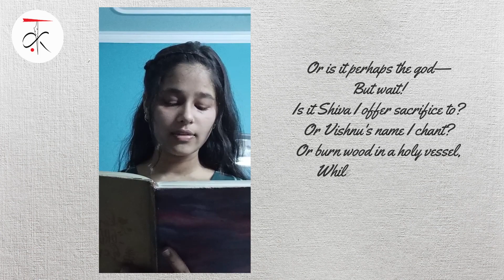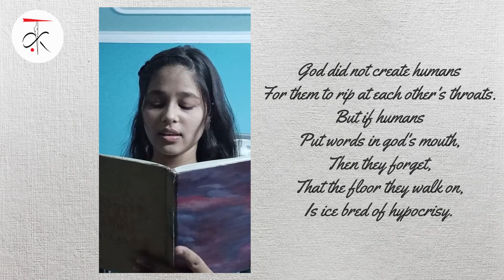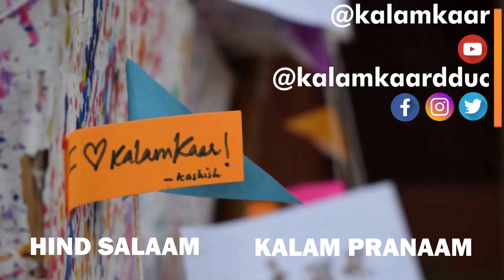Heaven | Kalamkaar English Poem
Kalamkaar - the Literary Society of Deen Dayal Upadhyaya College presents to you a recitation of “Heaven” by Vatsala Gupta.

Voice and writer: Vatsala Gupta (B.A. (Hons) English , Second Year)

Hind Salaam, Kalam Pranaam.